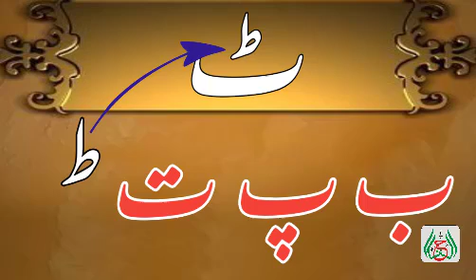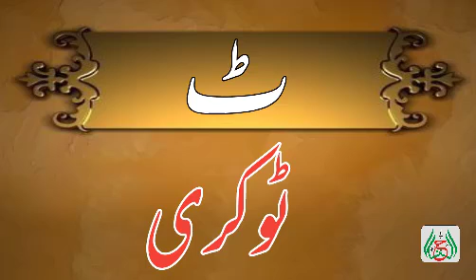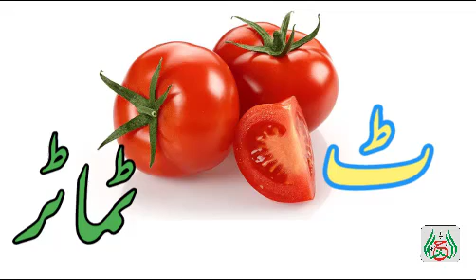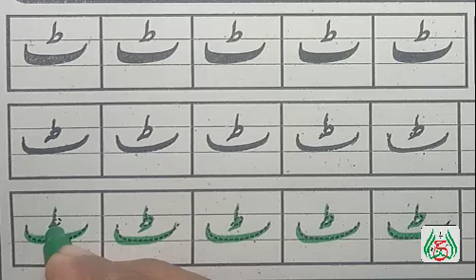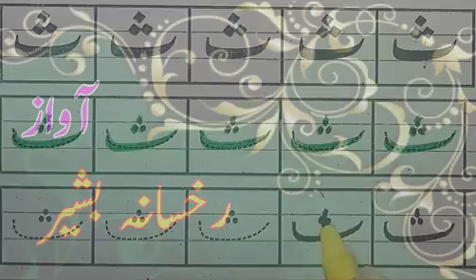Urdu Qaida | learn Urdu alphabets and words | اردو حروف اور الفاظ | Urdu Qaida lessen 4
الحمد للہ بچوں کے لیے اردو قاعدہ اپ لوڈ کیا ہے دودو الفاظ تقریباً  تاکہ بچے آسانی سے قاعدہ سیکھ سکیں
ردو#قاعدہ# اردو urdu_qaeda Urdu writing Alfalah Alfalah-Tv#Syed#Nazir#Kazmi#urdu#phonics#kids#kidssong#bismillah# song#beginner#rhymes#kiS-music#lyrics#song#singalong#children#pre-school#3d# animation#poem#forkids#learnurdu#learn#alphabet#learn#lesso#speaking اردو_حروف_ اور_ الفاظ#urdu-naat#urdu